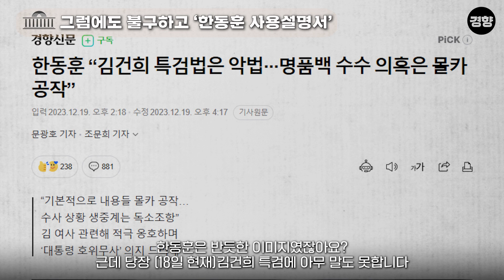커지는 김건희 리스크, 한동훈 비대위원장이 해결할 수 있을까[경향시소]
😊경향신문의 깊이 있는 콘텐츠, 뉴스레터로 만나보세요.

00:00 인트로
01:05 쌍특검법도 거부한다면
03:28 고속도로 덮은 명품백
05:35 그럼에도 불구하고 ‘한동훈 사용설명서’
09:34 정부·여당이 안고 갈 ‘김건희 리스크’
12:05 공정과 상식, 지켜지고 있나

더불어민주당은 28일 이른바 ‘쌍특검법’을 통과시키겠다는 입장입니다. 명품백 수수 논란까지 더해지면서 김건희 여사 ‘리스크’는 더욱 커지는 흐름인데요. 국민의힘은 윤석열 대통령의 최측근이라고 할 수 있는 한동훈 법무부 장관을 비대위원장으로 내세우며 ‘돌파’하겠다는 입장입니다.

경향신문의 유튜브채널 ‘이런 경향’의 뉴스 해설 콘텐츠 ‘경향시소(시사 소믈리에)’에서는 지난 18일 김준일 뉴스톱 수석 에디터를 모시고 이른바 ‘김건희 리스크’와 한동훈 법무부 장관 ‘사용설명서’에 대한 이야기를 나눴습니다.

〈출연 김준일 뉴스톱 수석 에디터·임지선 기자·제작 채용민 PD〉